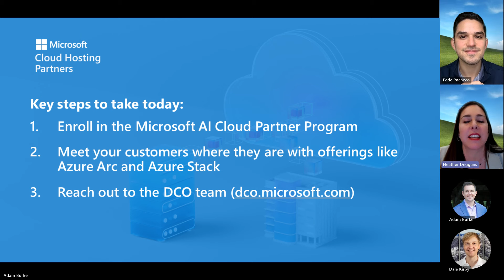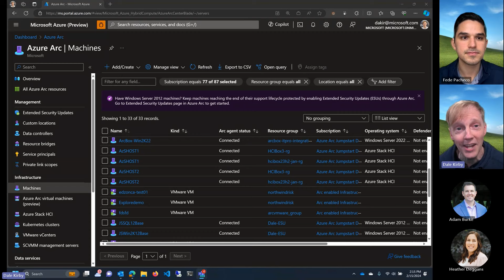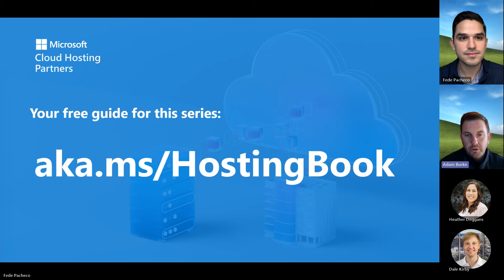The Biggest Opportunity for Cloud Hosting Partners in 2024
Welcome to the first episode of our podcast series designed to help cloud hosting organizations stay ahead of the game and optimize their datacenter strategy. We look forward to sharing the best opportunities to make your business more profitable today while also preparing for the future in the era of AI.
You'll hear from top voice leaders in Microsoft's Global Partners Solutions organization:
-Heather Deggans, VP of Go-To-Market shares her perspective on the biggest opportunities this year.
-Dale Kirby, Principal Partner Solutions Architect, walks us through the capabilities of Azure Arc.
-Adam Burke, Director of Partner Development, shares the best resource for you to get started right away.